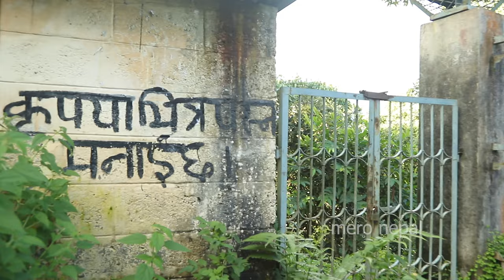पोखरामा यस्तो रहस्यमय भुत बङ्गला !! २० बर्षदेखि खाली/ Haunted house in Pokhara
Presenter -Arjun Neupane
Camera/Edit - Arjun Neupane
Co-ordinator - Giri Prasad Neupane
Mero Nepal is authorized to upload this video. Using of this video on other channels without prior permission will be strictly prohibited. (Embedding to the websites is allowed)